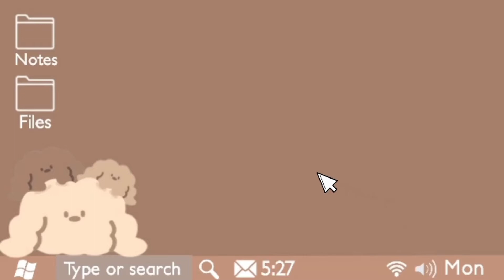STUDY WITH ANIME ♡ Lofi Remake | Relaxing music + Beautiful background | #1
00:23 - 02:36 Steven Universe Theme.
02:37 - 04:26 A Quite Thought.
04:27 - 06:32 Keem The Ciper.
06:33 - 08:51 Touching Moment.

💮 Palpitate is a non-profit chanel dedicated to promotion of music.
I gonna to delete it immediatly !

✨ I'd like to thank you for taking the time to vist my chanel.

✨ Cảm mơn các bạn đã giành thời gian quý báu ghé qua kênh.